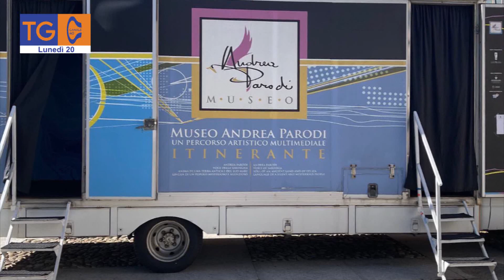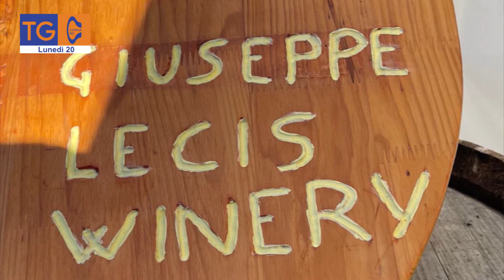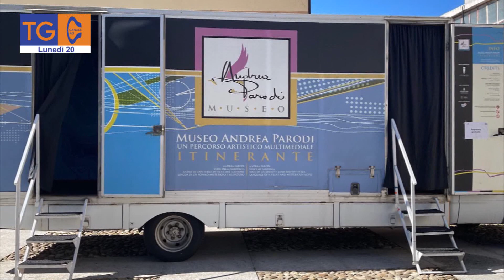Ieri, a Soleminis, il festival Suonidivini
TG40
lunedì
20/02/2023